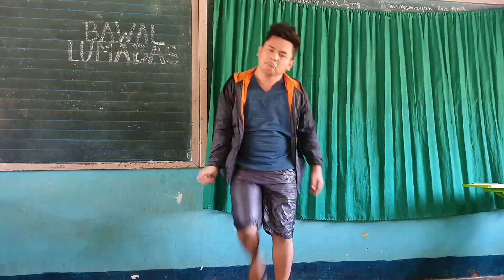Bawal Lumabas Dance Challenge | Kim Chiu Dance Challenge